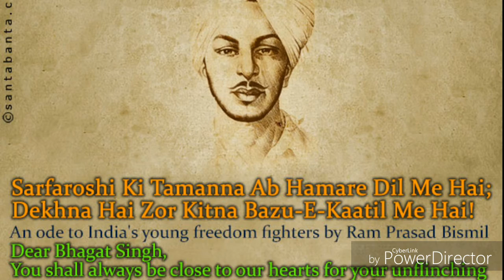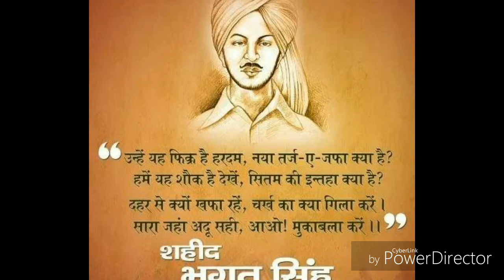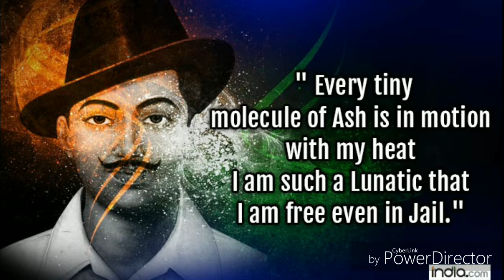SHAEED BHAGAT SINGH IS GREAT